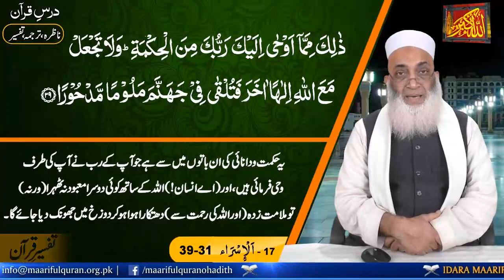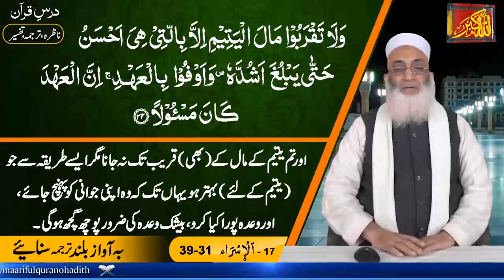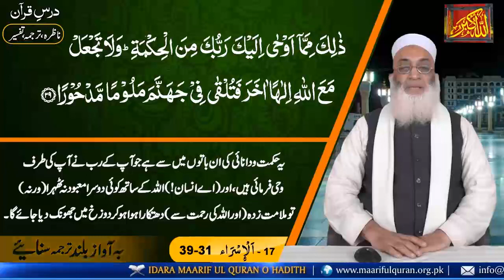Islamic Lecture In Urdu Nazra Dars # 539(Surah Bani Israeel Ayat - 31-39)درس ناظرہ سورة بنیٓ اسرآئیل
Dars-e-Nazra Surah Bani Israeel Ayat 31-39